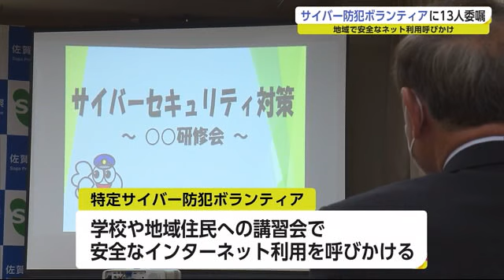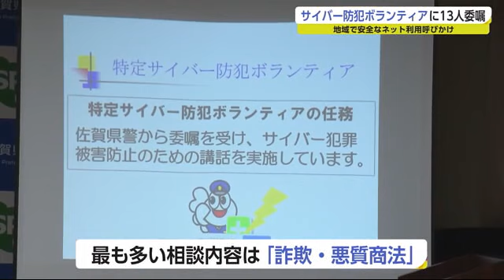ネットを通じた詐欺に注意 安全な利用を呼び掛ける「サイバー防犯ボランティア」に13人委嘱【佐賀県】 (22/04/21 17:35)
インターネットを通じた詐欺などの被害にあわないよう、安全な利用を呼び掛ける佐賀県警の「特定サイバー防犯ボランティア」に、NPOのメンバー13人が委嘱されました。

「特定サイバー防犯ボランティア」に委嘱されたのは、高齢者や子供にインターネット利用の講演会や、学習会などを開いている3つのNPO法人のメンバー13人です。
交付式には代表の3人が参加し、県警サイバー犯罪対策課の藤井信吾課長から委嘱状を受け取りました。

県警は、サイバー犯罪を未然に防ぐため7年前から「特定サイバー防犯ボランティア」を民間に委嘱しています。
13人は今後、学校や地域住民への講習会で、インターネットやSNSをきっかけにした詐欺などの被害にあわないよう、安全な利用を呼び掛けます。

【ITサポートさが 陣内誠理事長】
「ちょっとしたことで人生が変わってしまう可能性があるんですね、インターネットの利用で。被害者にも加害者にもならないようにしっかり伝えていきたいなと思います。」

県内のサイバー犯罪は増加傾向にあり、県警への2021年の相談件数は934件と、前の年と比べ2割ほど増えています。
最も多いのは詐欺や悪質商法に関する相談だということです。